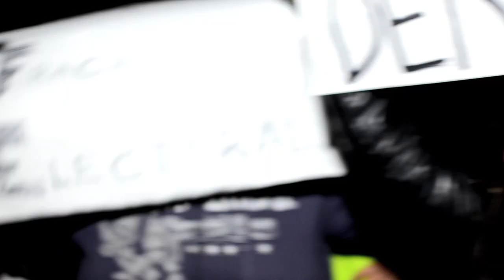Protesta ciudadana afuera de las instalaciones del IFE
Primero de julio de 2012. Ciudadanos exigen ante el IFE su derecho al voto.